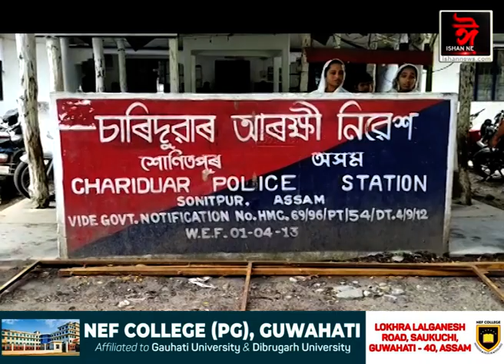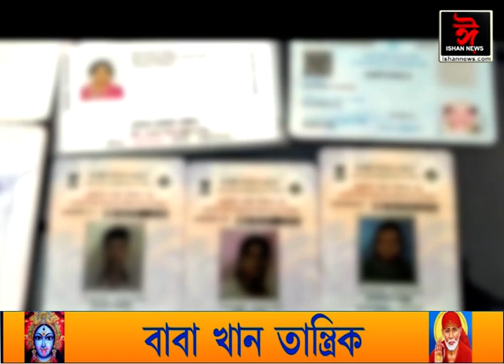ৰাজ্যত হানিট্ৰেপিঙৰ কৱলত সৰ্বশ্ৰান্ত বহিঃৰাজ্যৰ যুৱক